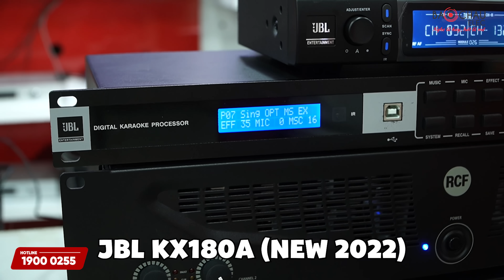Bộ Dàn Hát Karaoke 150tr Sản Xuất ở Châu Âu đẳng cấp chỉ có tại Bảo Châu Elec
Dàn karaoke gia đình cao cấp RCF 06 sử dụng cho karaoke, nghe nhạc diện tích 20-30m2.
+ Loa RCF C MAX 4110 (2 chiếc) bass 25, công suất 350W.
+ Sub hơi RCF S 8018 II (1 chiếc) bass 50cm, tái tạo âm trầm chắc khỏe.
+ Cục đẩy RCF IPS 2700 (1 chiếc) gồm 2 kênh, công suất 700W/CH (8Ω stereo)
+ Cục đẩy RCF IPS 3700 (1 chiếc) mạch Class H, công suất 1200Wx2CH (8Ω stereo)
+ Vang số JBL KX180A (1 chiếc) chống hú rít cực tốt
+ Mic JBL VM300 (1 bộ) - 1 đầu thu + 2 micro

00:00 Demo thử nhạc, nhá hình sản phẩm
00:33 Giới thiệu nội dung video
01:05 Chi tiết loa RCF c-max4110
01:52 Giới thiệu Cấu hình đẩy-vang-mic
03:06 Giới thiệu sub RCF 8018ii
04:12 Hát karaoke với bộ dàn RCF 06
05:00 Thử nhạc mạnh với bộ dàn RCF 06
05:47 Thử nhạc rumba với bộ dàn RCF 06
06:45 Đánh giá về bộ dàn cao cấp RCF 06
07:37 Cách thức mua hàng tại Baochauelec

🏪 Hà Nội:
 • 287 Trần Khát Chân, Hai Bà Trưng, Hà Nội - Zalo: 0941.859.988
 • 45 Trung Kính, Q. Cầu Giấy - SĐT: 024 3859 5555
🏪 TP. Hồ Chí Minh:
 • 63 Phổ Quang, Phường 2, Tân Bình, TP.HCM . SĐT: 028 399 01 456
 • 287 Hồng Bàng, P.11, Quận 5, TP.HCM - SĐT: 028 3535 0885
 • 63 Nguyễn Thị Thập, P. Tân Hưng, Quận 7, TP.HCM - SĐT: 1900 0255 (Mở bán ngày 1/1/2023)